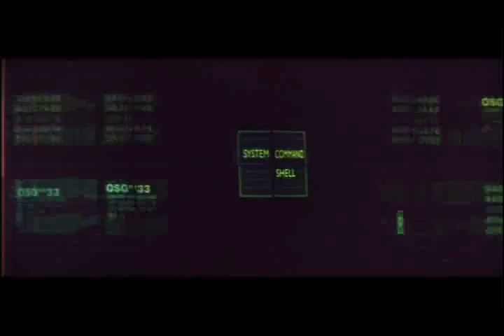Hackers Trailer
A young boy is arrested by the US Secret Service for writing a computer virus and is banned from using a computer until his 18th birthday. Years later, he and his new-found friends discover a plot to unleash a dangerous computer virus, but they must use their computer skills to find the evidence while being pursued by the Secret Service and the evil computer genius behind the virus.